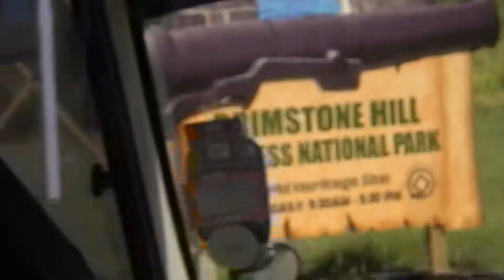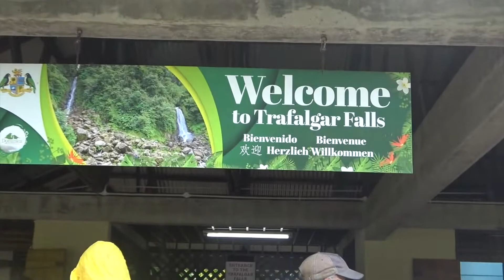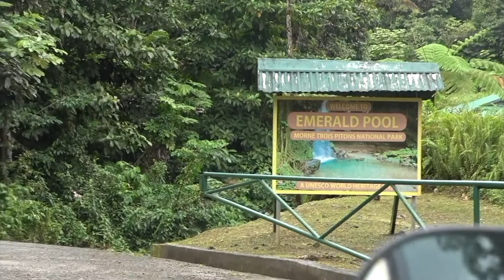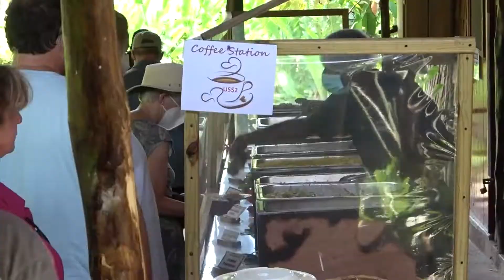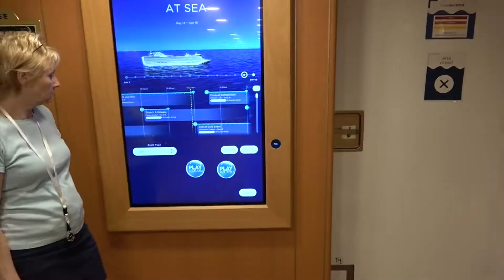CARIBBEAN CRUiSE 2-week VIDEO DIARY, April 2022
EMERALD PRINCESS Cruise ship.  Chapters:
 0:06 - DAY 1 - CRUISE AWAY FLL
 1:20 - DAY 2 - SHIP DAY
 2:25 - DAY 3 - SHIP DAY
 5:36 - DAY 4 - ST. THOMAS; CHARLOTTE AMALIE
12:07 - DAY 5 - ST. KITTS
20:53 - DAY 6 - DOMINICA
37:17 - DAY 7 - ST. LUCIA
47:50 - DAY 8 - GRENADA; ST. GEORGE
50:25 - DAY 9 - BARBADOS
57:16 - DAY 10 - SHIP DAY w/ BOOBYS
1:02:22 - DAY 11 - ARUBA; ORANGESTAD
1:07:56 - DAY 12 - BONAIRE, THE NETHERLANDS
1:22:45 - DAY 13 - SHIP DAY
1:27:30 - DAY 14 - SHIP DAY
1:32:27 - DAY 15 - DISEMBARK IN FT. LAUDERDALE